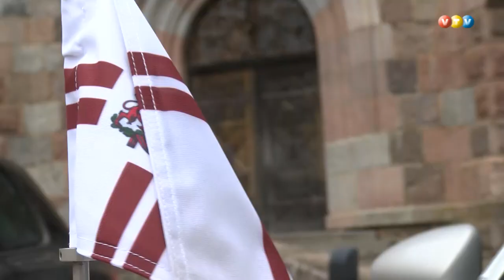Cesvaini apmeklē Valsts prezidents